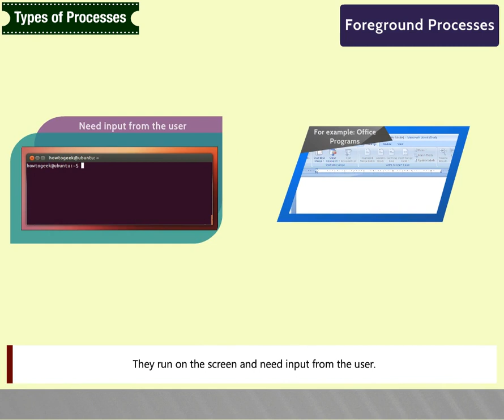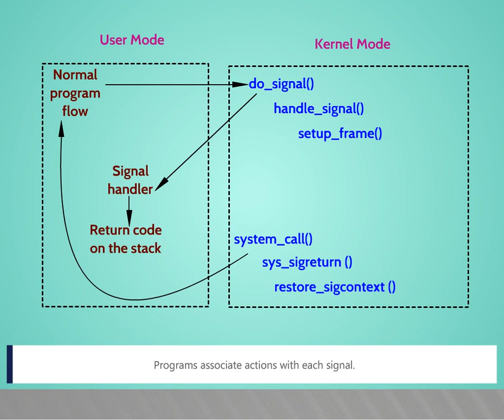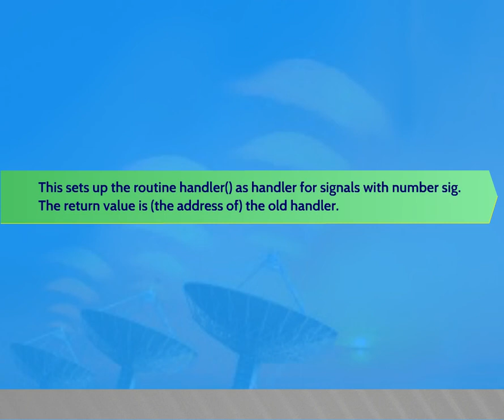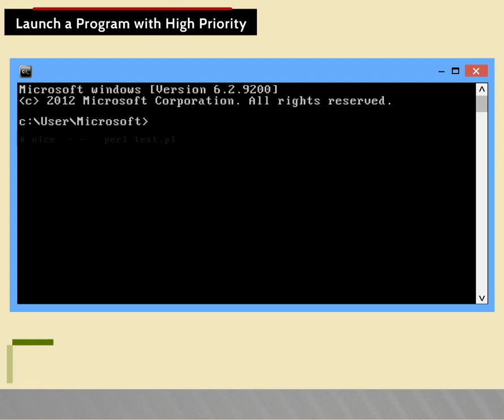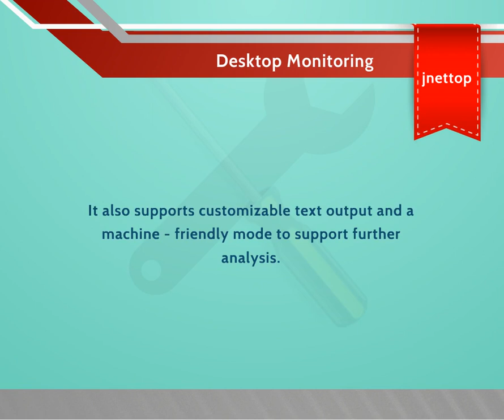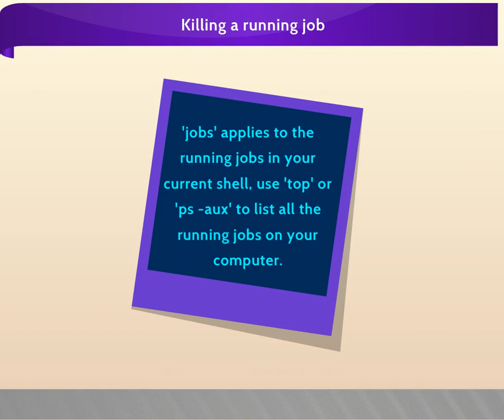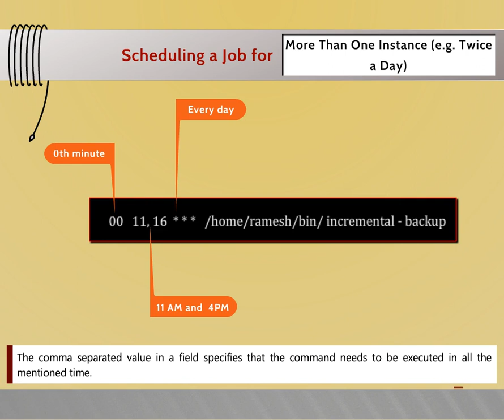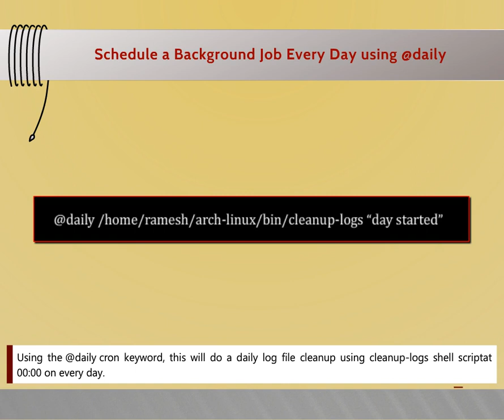BOS 16 Investigating and Managing Process